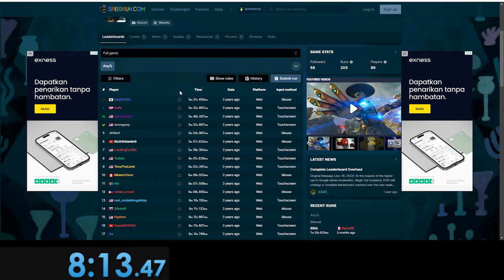Terlalu Mudah Speedrun Game ini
Jadi di video kali ini gua speedrun game google magic cat acedemy tapi yang ke 2